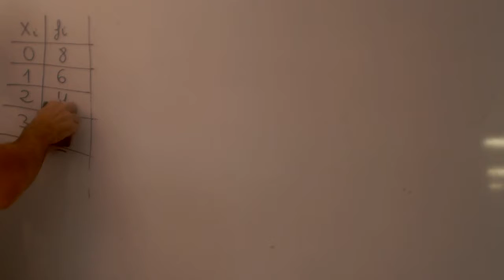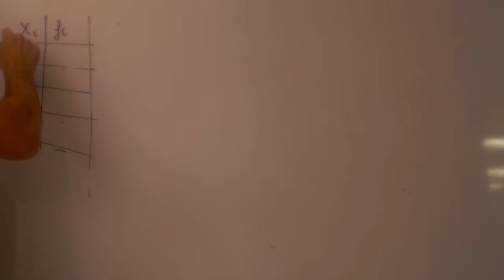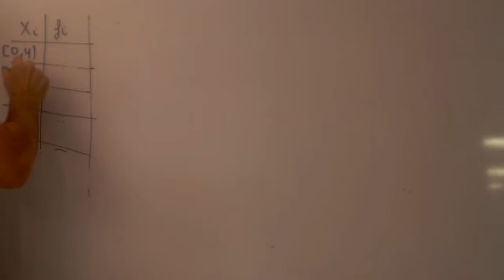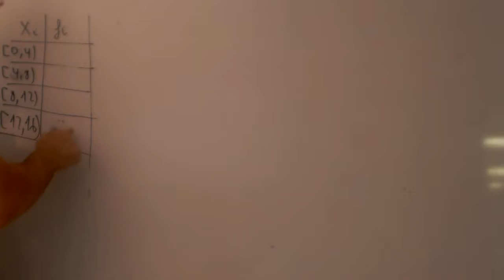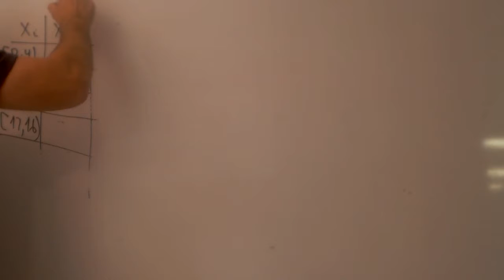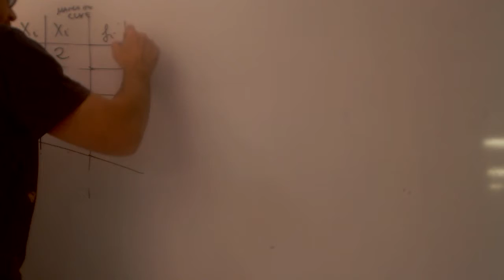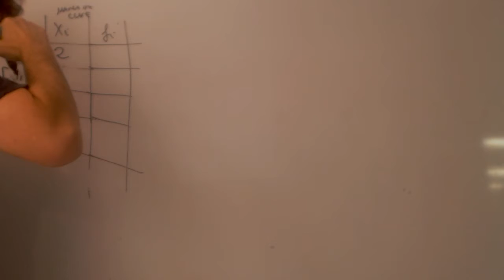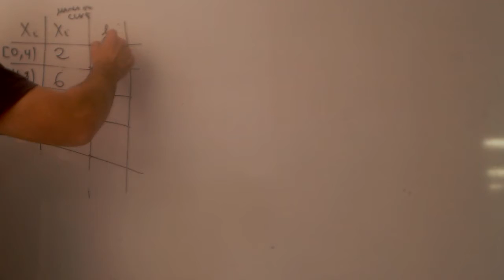Que es la marca de clase Matematicas 4 ESO Academia Usero Estepona